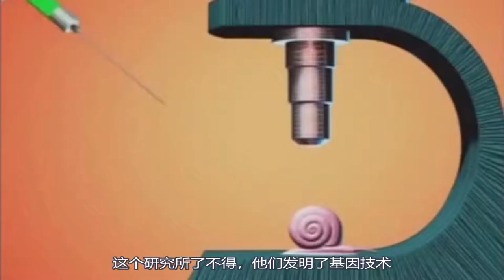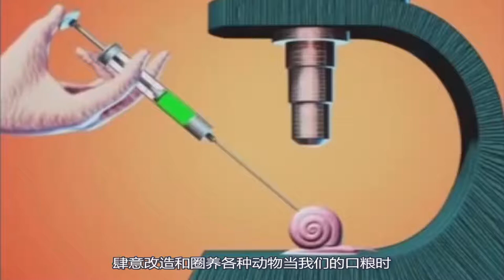讽刺动画：站在食物链顶端的人类，没有想到，也有沦为食物的一天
电影、影视、动画、短片、讽刺